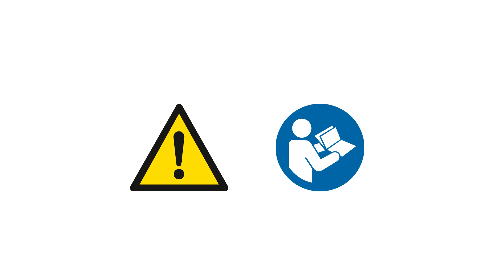¿Cómo Afilar Tijeras de Poda a Batería ASA 85 STIHL? | Tutorial | Consejos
¿Sabes cómo Afilar tus Tijeras de Poda a Batería ASA 85 de STIHL?

¡Pues hoy te lo contamos!

Después de muchos, muchísimos cortes, la tijera de poda de batería STIHL ASA 85, necesita un pequeño mantenimiento. Te damos las claves para dejarla otra vez lista para rendir al máximo.

1. Asegúrate que está apagada y retira el cable, desenroscando por la parte de abajo.
2. Echa un poco de aceite en la lija.
3. En la hoja grande y con el mango hacia fuera, comienza a lijar delicadamente con un grado de inclinación de 30º y de dentro a fuera.
3. En la hoja pequeña, realiza esta misma acción pero a 15º de inclinación.
4. Limpia con un paño los restos que hayan podido quedar.
5. Desenrosca un poco el tornillo que fija ambas cuchillas y engrásalo por ambas caras.
6. Vuelve a limpiar bien las hojas y el cuerpo con un paño.

El buen mantenimiento de estas tijeras incluye un buen afilado.

¡Verás qué fácil! PRUÉBALO